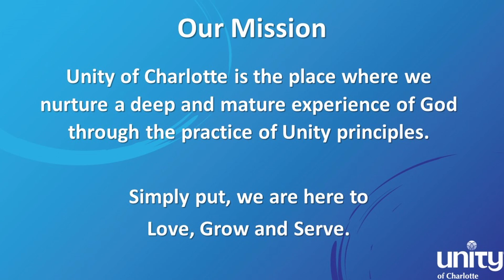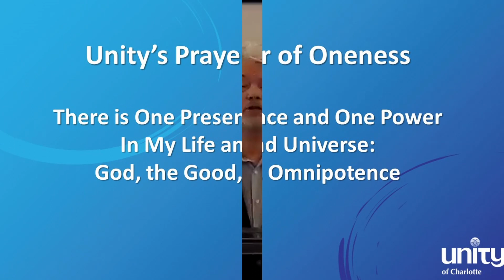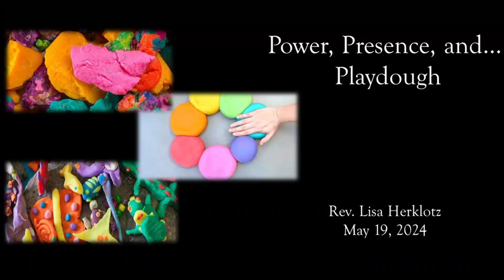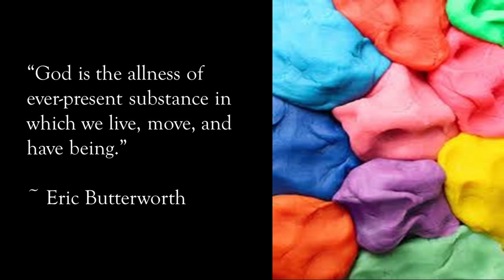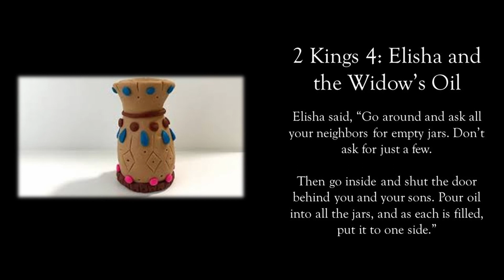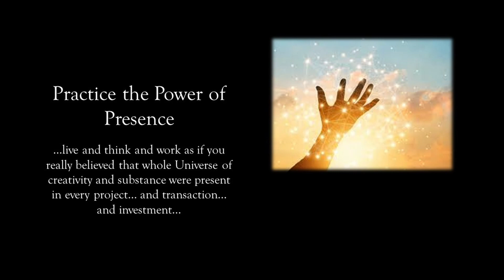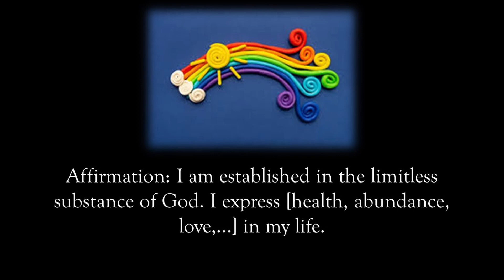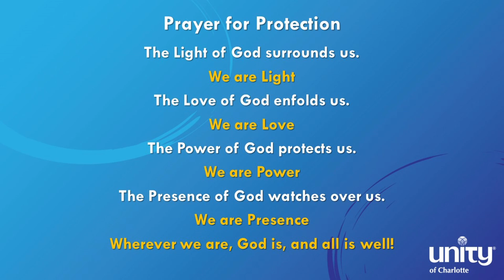Power, Presence, and Playdough with Rev. Lisa Herklotz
Do some of you remember Playdough…that shapeless blob of substance out of which you could mold and form an endless variety of things, fueled with the power of your imagination?
In Unity we often describe God not as an entity who doles out supply, but as infinite substance itself. Eric Butterworth wrote, “God is the allness of ever-present substance in which we live, move, and have being.” We have at our disposal an ever-present and infinite supply with which to manifest a life of abundance. But have we forgotten how to play?